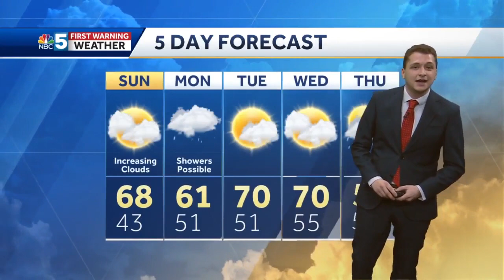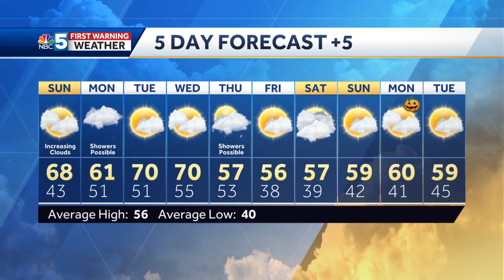Video: Tracking A Coastal Storm (10-22-22)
Matt has the latest on who could see rain to start the workweek.